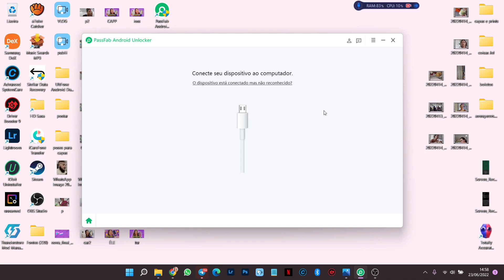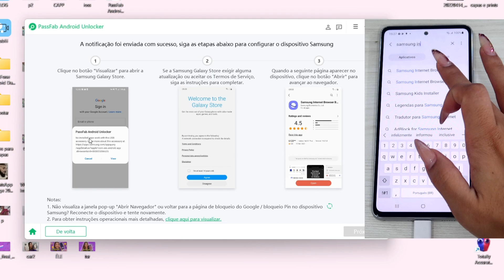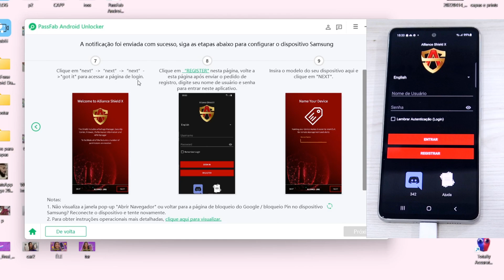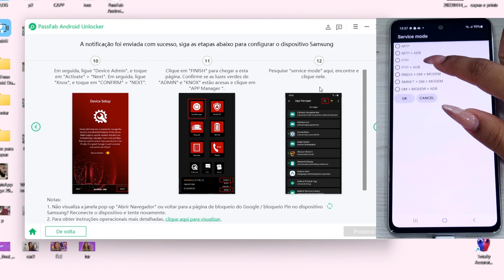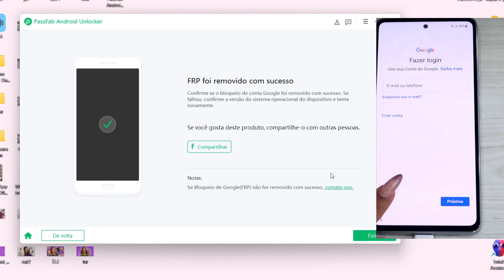Como Remover Conta Google no Android | Desbloquear FRP Samsung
O PassFab Android Unlocker ) pode REMOVER FRP (CONTA GOOGEL) e TIRAR SENHA do dispositivo SAMSUNG.

como remover conta google
como apagar conta do google do celular
como desbloquear conta google
desbloquear FRP

» Me acompanhem em tudo e toda hora! ~

• LOJAS PARA IMPORTAR DA CHINA:

• Editor de Vídeo : Movavi ou Adobe Premiere